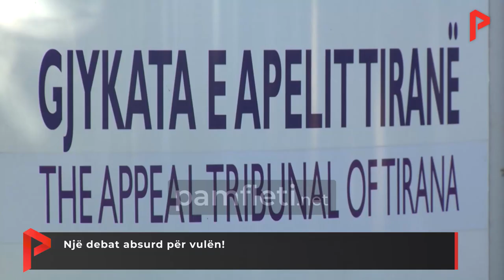Një debat absurd për vulën!